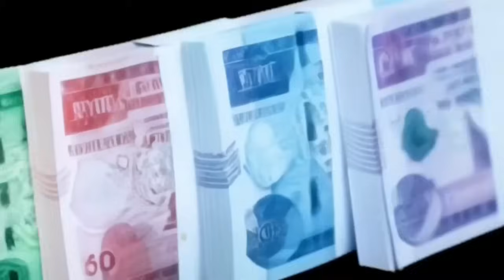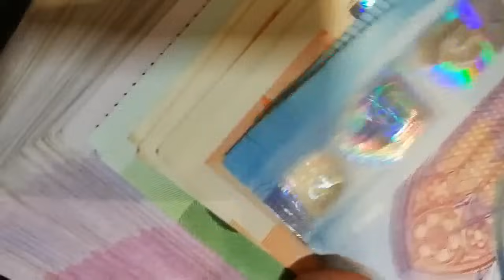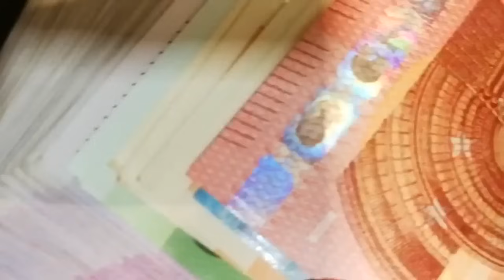ሰበር መረጃ !! የብር መዳከም ፀደቀ !! ወደ ዶላር መቀየር ተጀመረ !! የንብረት ቤት መውረሱ ህጉ ይቀረዋል !! Dollar Birr Devaluation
ሰበር መረጃ !! የብር መዳከም ፀደቀ !! ወደ ዶላር መቀየር ተጀመረ !! የንብረት ቤት መውረሱ ህጉ ይቀረዋል !! Dollar Birr Devaluation የማህበር ቤት ተጀመረ የአዲስ አ የማህበር ቤት ምዝገባ ተራዘመ !! የአከራይ ተከራይ ማስጠንቀቂያ ኢንግሊዝ ስደተኞች ማስወጣት ጀመረች !! የመታወቂያ ቅጣት ተጀመረ !! የቡና ንግድ በኮ!! Business Informatioአስንጋጭ መረጃ !! ከ1 ሚሊዮን ብሔራዊ ባንክ አዲስ አሰራር ጀመረ !! ቤት የፈረሰባችሁ አቤቱታ ተጀመረ !! ራይድ መኪና አቀረበ !! ብዙ የውጭ ዜጎች ንክ ላይ !! ሴቶች በግብር ሊደገፉ ነው!! Black Market Informationተወሰነ የአዲስ አበባ ሰራተኞች ጉዳይ !! ከተማ አስተዳደሩ ሳያውቅ አፈረሰ !! የብሔራዊ ባንክ ፈተና !! ብድር ተራዘመ Addis Ababa House Infoመንግሥት ብድር መክፈል ከበደው !! ከቀረጥ ነፃ የምታመጡ ተጠንቀቁ !! ጉምሩክ አመረረ !! Ethiopian International News / Tax Infoመሬት ቤት የምትገዙ ተጠንቀቁ !! የጨረቃ ቤቶች ይመዘገባል ወይ ? የመሬት ስም ማዛወር ተከለከለ !! Adsis Ababa House Informationቤት በሚሊዮን ቀነሰ !! በካሬ ከ 40ሺ በላይ ቀነሰ !! ቤት ለምትገዙ አስደሳች መረጃ !!Addis Ababa House Priceየብርሃን ባንክ ሙስና እና ኪሳራ !! በዕጅ የሚታሰር ካርድ መጣ !! አካውንት መክፈት ሊቀር ነው !! Ethiopian Bank Informationአሀዱ ባንክ በጣም ብዙ ከሰረ !! ኢትዮጵያ በይፋ ወደብ ጠየቀች !! Bank Information / Red Sea Polticsየምንዛሬ መረጃ !! ኢሚግሬሽን በጉቦ ብቻ ሆነ !! Black Market Informationአዲስ አሰራር መጣ !! ከ20ሺ በታች ዕቃ ማስመጣት ታገደ !! ብሔራዊ ባንክ አመረረ !! Dollar Informationውጭ የምትኖሩ ዕድሉን ተጠቀሙ !! መኪና ከቀረጥ ነፃ ለምትፈልጉ !! ሙሉ መረጃ !! Duty Free Cars Information / The Whole Processመኪና የምታስመጡ ተጠንቀቁ !! ከስደት ተመላሾች መኪና ተወረሰ !! ጉምሩክ ብዙ መኪኖች ጨረታ አወጣ !!Ethiopian Car Informationአዲሱ የመኪና ህግ !! ከ2ሺ ሞዴል ጀምሮ ሊወገድ ነው !! መኪና ሊቀንስ ነው !! Ethiopian Car Informationመንግሥት ጥቁር ገበያ ከበደው !! ብዙ ቤቶች ተመረቁ !! የወደብ ነገር አሳሳቢ ሆነ !! Black Market Information የልማት ባንክ ሰራተኞች ተደበደቡ !! የፓስፖርት መረጃ !! Ethiopian Informationውጭ ላላችሁ !! የማህበር ቤት መረጃ ወጣ !! አዲስ ኦንላይን ክፍያ ተጀመረ !! Addis Ababa House Informationየኮንደምንየም መረጃ አዲስ የመሬት ህግ ወጣ !! Addis Ababa House Informationባንክ ብር ለምታስቀምጡ !! አዲስ አሰራር መጣ /ከ 100ሺ በላይ ለምታስቀምጡ !! National Bank Informationብሔራዊ ባንክ ምንዛሬን ሊቆጣጠር ነው !! ጥቁር ገበያ አሳሳቢ ሆነ ! Informationጥቁር ገበያ ከቁጥጥር ወጣ !! ቻይና የኢትዮጵያን ዶላር ያዘች !! ከቻይና ባንክ ጋር ድርድር ተጀመረ !! Black Market Informationጥቁር ገበያ ጨመረ !! አዲሱ የምንዛሬ ፖሊሲ !! Black Market Informationበጣም ቅናሽ ቤት !! በካሬ 46ሺ ብር !! አዲስ አበባ ውስጥ !! Addis Ababa House Informationየማህበር መሬት ዕጣ ወጣ !! 1226 ፋብሪካዎች ተዘጉ !! ፓስፖርት መስጠት ተጀመረ !! Addis Ababa House Informationበኢስራኤል ኢትዮጵያዊያን ተገደሉ !! 500 ሺ ሰው ውጭ ሊላክ ነው !! በአለማቀፍ ነዳጅ ጨመረ !! Work Visa Informationጥቁር ገበያ እጥፍ ሆነ !! የምንዛሬ መረጃ !! Black Market Informationከክልል ብር ማስወጣት ቆመ !! የገቢዎች የኢትዮጵያ ኤምባሲ ተደበደበ !! የቤት ካርታ በሚሊዮን ገባ ! ብሔራዊ ባንክ አስጠነቀቀ !! Addis Ababa House Informationየ70/30 መኖሪያ ቤት መረጃ ወጣ !! አዲስ አበባ መግባት ተከለከለ !! ብዙ ዕቃዎች ታገዱ !! Addis Ababa House Informationመኖሪያ ቤቶች ተሰጡ !! አየር መንገድ በረራ ጨመረ !! Addis Ababa House Informationንግድ ባንክ 7% ተመላሽ አደረገ !! በጣም አዋጭው ቢዝነስ !! መኪና 25% የሚቀንስበት ቦታ !! Addis Ababa Car Marketቤት 75ሺ ብር በካሬ !! የበዓል የቤት ሽያጭ !! Addis Ababa House Informationቤት 75ሺ ብር በካሬትራኮን ሪልስቴት እሳት አደጋ ደረሰበት !! አየር መንገድ በረራ ጨመረ !! ኮንትሮባንድ በዛ !! Addis Ababa House Informationየበዓል የምንዛሬ መረጃ !! የተሽከርካሪ እግድ ወጣ !!ብዙ ንግድ ፍቃድ ወጣ !! Black Market Informationጉምሩክ አመረረ !! ወር በጥቁር ገበያ ሆነ Informationአዲስ ህግ ወጣ !! ውጭ እስር ተጀመረ !! አዲሱ የድርጅቶች እርዳታ !! Work Visa Informationምንዛሬ ጠፋ !! መንግሥት ምንዛሬ ቸገረው !! ዘመናዊ መኪኖች ገቡ !! ፌክ ካርታ በዛ !!Black Market Informationብሔራዊ ባንክ ማስጠንቀቂያ አወጣ !! ውጭ ለምትሄዱ ስልክ ቁጥር ውሰዱ !! Black Market Informationዶላር ሊሰጥ ነው !! ነዳጅ ጨመረ !! ውጭ ያሉ ከማህበር ቤት ታገዱ !! Dollar Informationቪዛ ቀላል ሊሆን ነው !! አዲስ አበባ የሚፈርሱ ሰፈሮች !! ዘይት ስትገዙ ተጠንቀቁ !! Addis Ababa House Informationብሔራዊ ባንክ አዲስ ህግ አወጣ !! ተጠንቀቁ !! ብድር ቶሎ ውሰዱ National Bank Informationቀላል ብድር ተጀመረ !! ኤርፖርት በጣአዲስ የዶላር ህግ ወጣ 70/30 የነበረው የውጭ ምንዛሪ ለሚያመጡ የሚፈቀደው የብሔራዊ ባንክ ህግ ተቀይሮ 50/50 ተደረገ !! ይህም ኤክስፖርት ያበረታታል import ደግሞ ይደግፋል !!ዶላር ለምትልኩ መረጃ !! አየር መንገድ አነጋጋሪ ሆነ !! Dollar Information#ሀዋላ ገንዘብ dollar ሱቅ ውጭ ብድር አዲስአበባ ብር ጥቁር ገበያ#black market#የምንዛሬ መረጃ#ዩሮ#ባንክ#ethiopian business#ድርሀም ስንት ገባ ዩሮ ስንት ገባ ጥቁር ገበያ ስንት ገባ የብድር መረጃ ድርሀምየጥቁር ገበያ ከባንክ በእጥፍ ጨምሮ ይገኛል። በአዲስ አበባ የተለያዩ የውጭ ገንዘቦች በህገ ወጥ በጥቁር ገበያ እየተሸጡ ነውሰሞኑን ዶላር ይጨምራል በመባሉ እና በሌሎችም የግንባታ ዕቃዎች ዋጋ መጨመር ምክንያት የቤት ዋጋ ሊጨምር ነው !! ቤት የመግዛት እና ገዝቶ የመሸጥ ፍላጎት ያላችሁ በውጭም ሆነ ሀገር ቤት የምትኖሩ የኢትዮጵያ ገንዘብ የመግዛት አቅሙ እየተዳከመ ባለበት በአሁኑ ግዜ ገንዘባችሁን ቶሎ ወደ አሴት መቀየሩ አማራጭ ያለው አይደለም በተለይ ቤት ላይ የምታውሉት ገንዘብ ትርፍ ከየትኛውም ቢዝነስ ጋር አይነፃፀርም ::አረብ ሀገር አውሮፓ አሜሪካ አፍሪካም ሀገር የምትኖሩ ለአከፋፈል የሚመቹ በጣም አዋጭ ቤቶች ላይ ብራችሁን ኢንቨስት አድርጉ !! ባለ 1 መኝታ 2 መኝታ እና ባለ 3 መኝታ ቤቶች እንዲሁም በተለያየ የቅድመ ክፍያ የሚያልቁ አከፋፈላቸው ምቹ ናቸው። getting a nice house in addis ababa is very expensive but having a hou